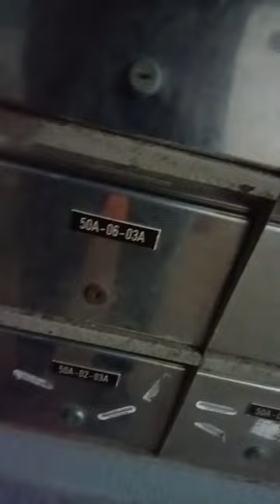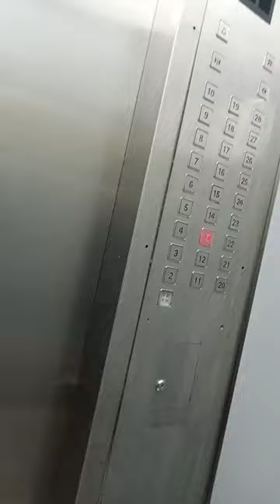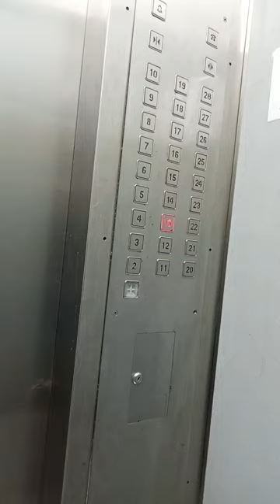Back to 13.